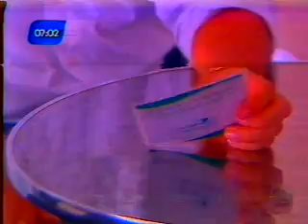Bahia no Ar Bloco 3 parte 1 02 11 2011